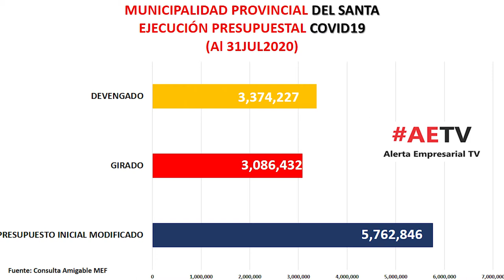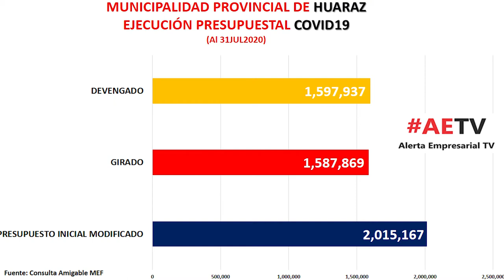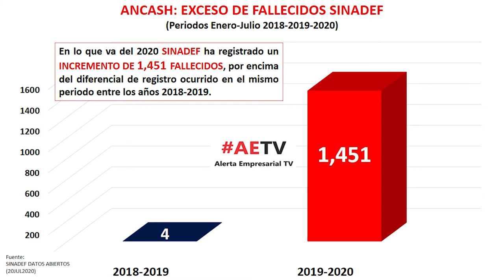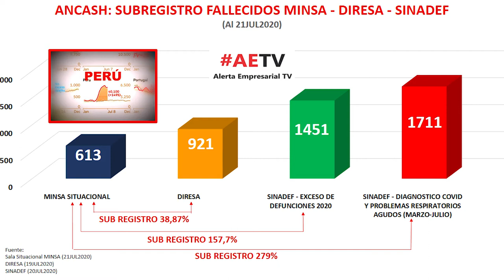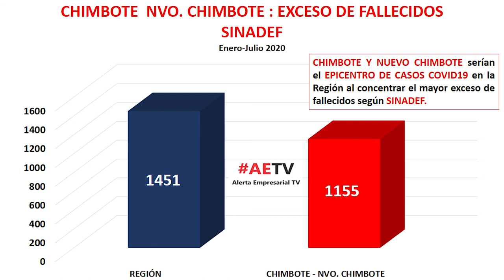ANCASH EN ALERTA COVID NUEVAMENTE EN CUARENTENA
Nuevamente se decreta en cuarentena en las provincias del Santa, Casma y Huaraz. Se requiere mayor responsabilidad de sus autoridades y la población.